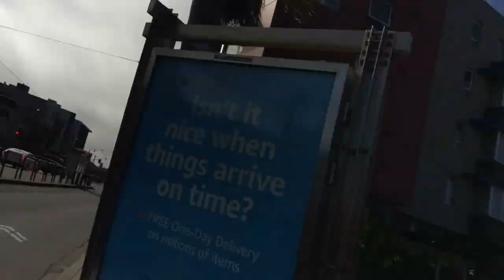watch a football game with us ! 🏈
Hello my Lil Devils! I hope you enjoy this vlog, sorry it was so choppy! But please share with friends and family!

X social media X
spotify: brinababe_ or Sabrina Carrasco
michelles ig: littlemissmichelle